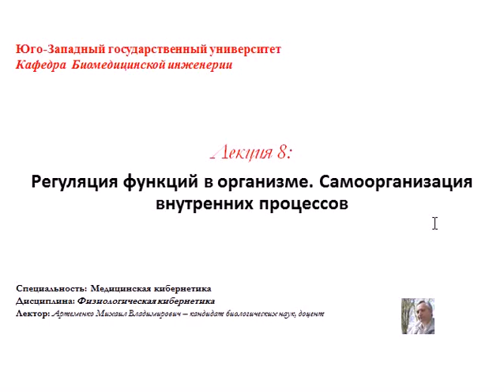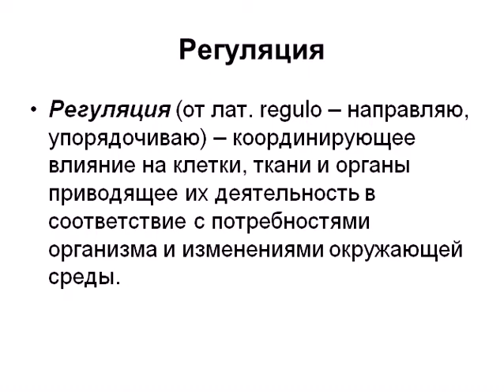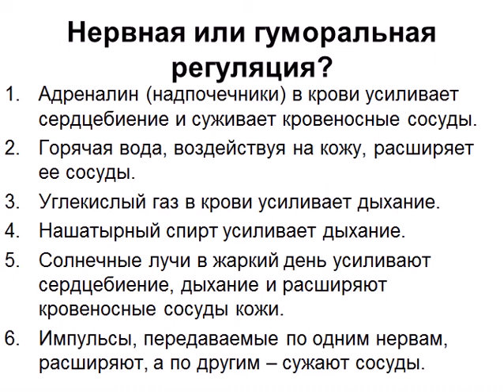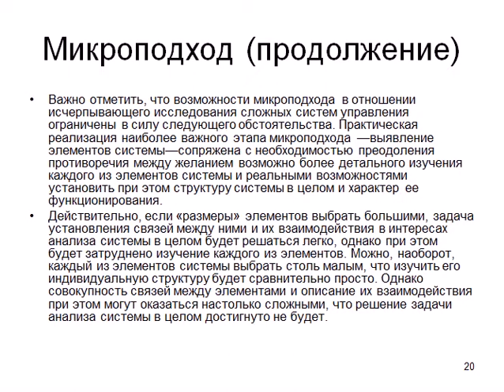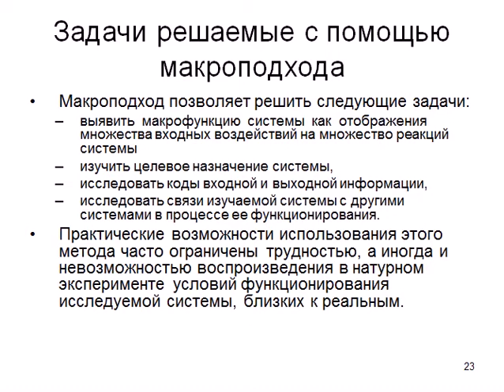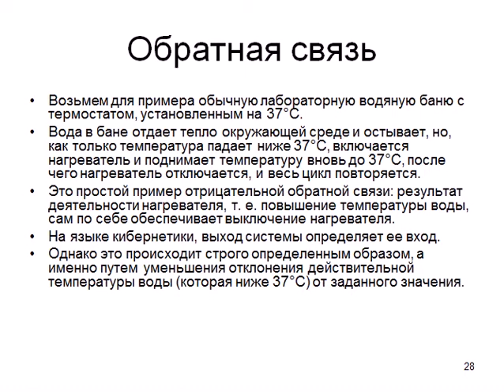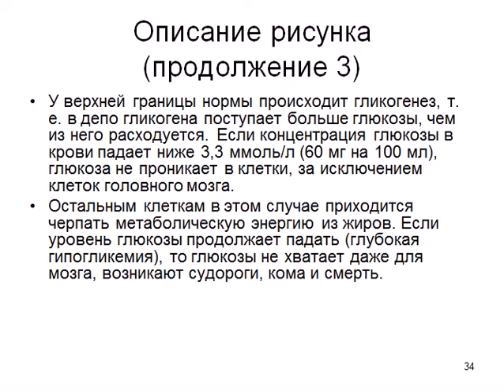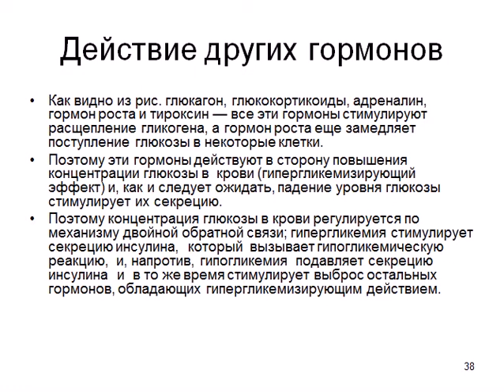Лекция «Самоорганизация внутренних процессов»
Лекция №8 на тему «Самоорганизация внутренних процессов» по дисциплине «Физиологическая кибернетика».
Лекцию подготовил и прочитал кандидат биологических наук, доцент кафедры биомедицинской инженерии ЮЗГУ Артеменко Михаил Владимирович.